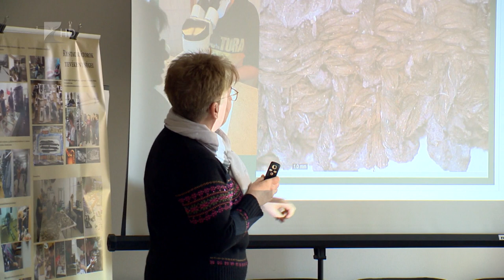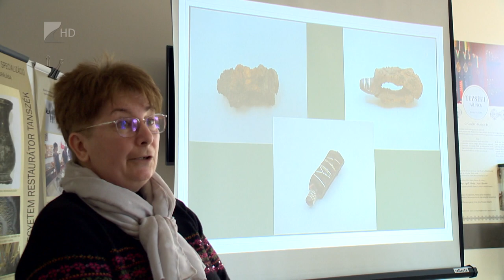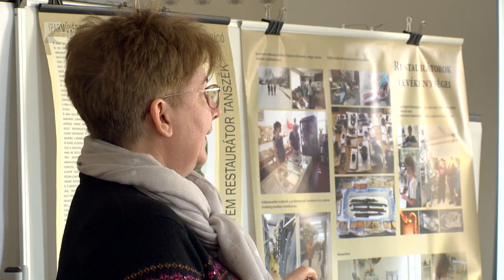Tehetségsegítő program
Nemzeti Tehetség Programban vesznek részt Nyírvasváriból érkezett diákok a Sóstói Múzeumfaluban. A program közvetett és közvetlen módon egyaránt támogatja a tehetséges magyar fiatalokat, a színes palettán mindenki megtalálhatja a számára szükséges segítséget. 2008-as indulása óta évente közel négyszázezer fiatal vehetett részt a programban.